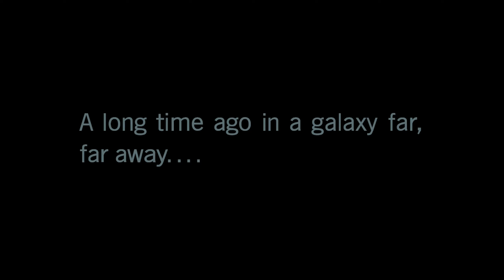Dont Mess With The Empire! (BattleFront2 #1)